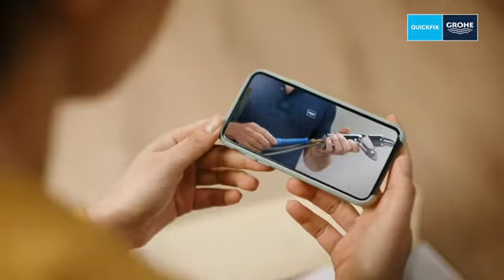GROHE QuickFix - Překvapivě snadné!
Vítejte v barevném světě GROHE QuickFix! S produkty z portfolia Quickfix jsou vaše vysněná vylepšení koupelny a kuchyně až překvapivě snadná!

Mnoho z vás už to zažilo. Máte motivaci pustit se do kutilského projektu, ale pak vám chybí nářadí. Zní vám to povědomě? Máme pro vás řešení.
S GROHE QuickFix získáte balíček all-inclusive pro překvapivě snadnou instalaci!